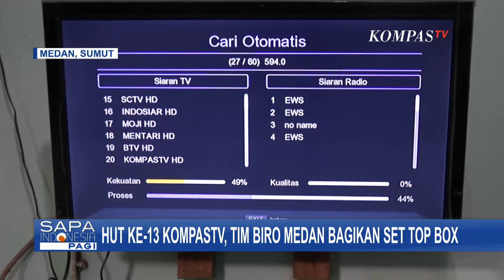Dalam Rangka HUT ke-13 KompasTV, Tim Biro Medan Bagikan Set Top Box Gratis untuk Warga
MEDAN, KOMPAS.TV - Dalam rangkaian acara Indonesia Bersatu Kompas TV, tim Biro Medan membagikan set top box kepada warga.

Warga Kota Medan kembali dapat menikmati siaran Kompas TV setelah pemasangan set top box pada televisi mereka. Pemasangan set top box gratis ini dilakukan oleh tim Kompas TV dalam rangka perayaan Indonesia Bersatu dan HUT Kompas TV yang ke-13.

Sejumlah warga yang berada di Jalan Sei Bahorok, Kelurahan Babura, Kecamatan Medan Baru, mengaku sudah lama tidak menikmati siaran televisi sejak adanya regulasi yang mengharuskan penggunaan set top box pada televisi.

Warga juga mengucapkan selamat ulang tahun kepada Kompas TV dan berharap agar Kompas TV semakin baik ke depannya.

Selain pembagian set top box, acara Indonesia Bersatu di Kota Medan juga meliputi cek kesehatan gratis, vaksinasi, pemeriksaan mata, dan lomba memasak bersama Badan Kependudukan dan Keluarga Berencana Nasional (BKKBN) Sumut.

Baca Juga KompasTV Bagi-Bagi STB Gratis, Mudahkan Warga Nonton Program Pemilu 48 Jam Nonstop di